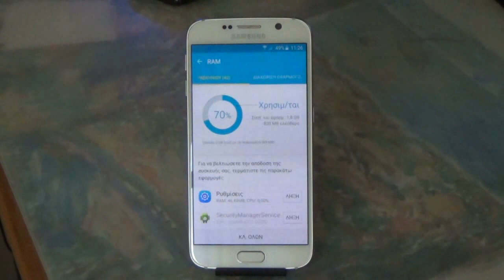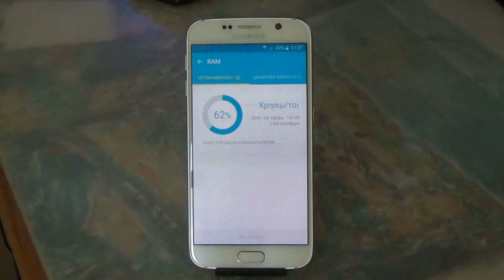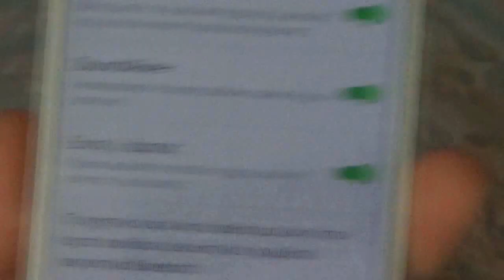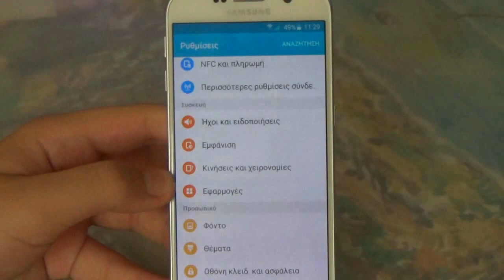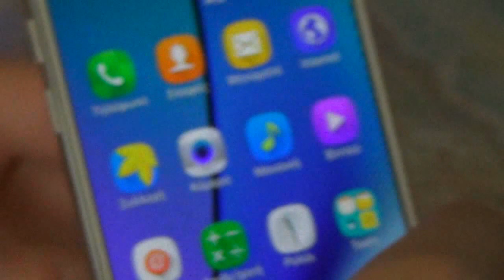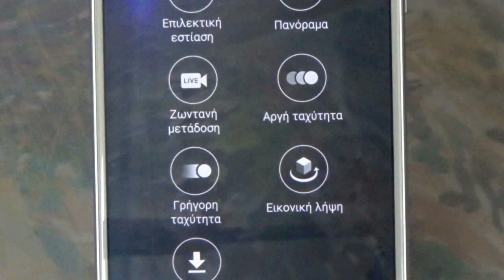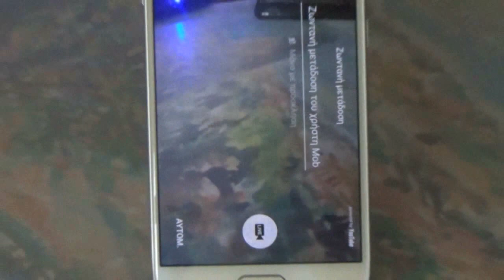Τι νέο μας φέρνει η αναβάθμιση OH2 στο Samsung Galaxy S6